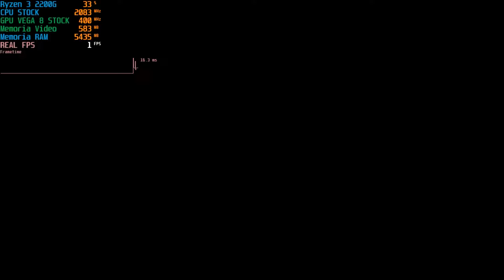Darksiders 3 - Ryzen 3 2200G - Disponível no Game Pass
00:23 Médio-Alto 1080p / 01:46 Médio-Alto 900p (Recomendado) / 04:55 Médio-Alto 720p

Darksiders 3 roda com 8GB de RAM, esse teste serve como referência para as demais APUs Ryzen 2400G/3200G/3400G

Bancada: Ryzen 3 2200G + ASUS A320M-K + 2X Memórias 8GB 2666MHZ (Total 16GB em dual channel).